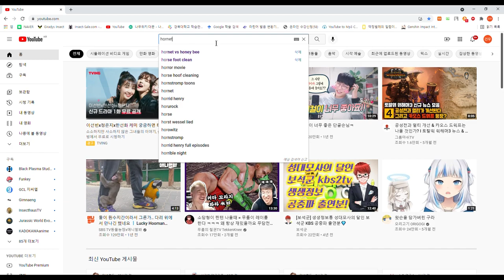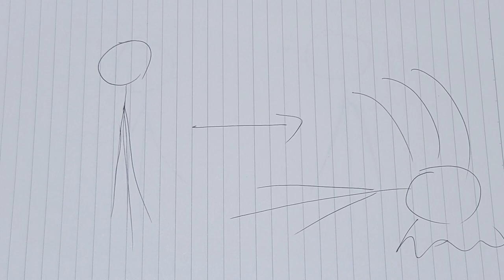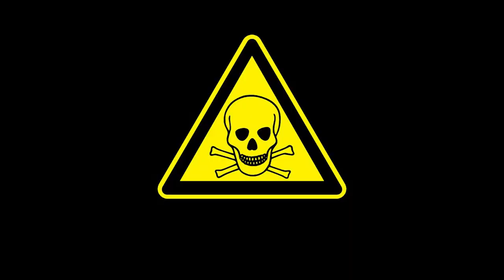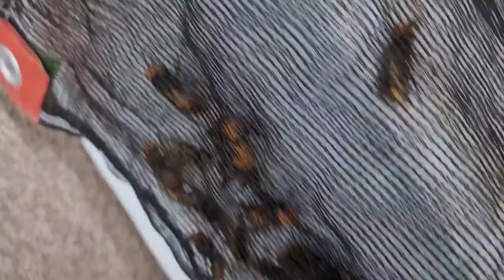장수말벌을 사육하려는 미친 인간들이 여기있습니다.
벌레처럼 살고 싶은 남자 충황제입니다.
우와, 무지성으로 시간 보내며 살다보니 거진 한달만에 새 영상이네요.
영상 자주 올리지도 않는데 구독을 끊지 않으시는 골수 팬분들, 아니 충신들
너무 감사합니다. 경대생 분들은 축제날에 만나뵙길 기대하고 있겠습니다.

사육장 제작/관리/썸네일 : 귤쨩
편집 : 충황제
목소리 제공 : 개국공신 김씨